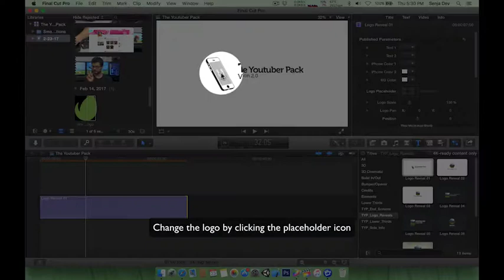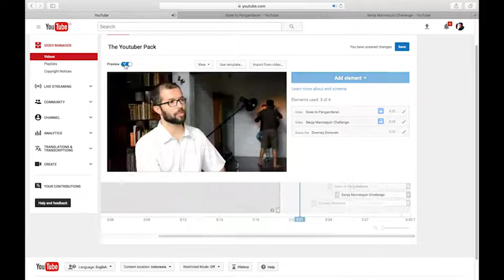The Youtuber Pack - Final Cut Pro X (Videohive After Effects Template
This is your complete pro-Kit for your channels, use it in Final Cut Pro X and Apple Motion! We’ve reworked the entire underlying logic so Final Cut Pro-only-users can benefit from this amazing pack in a breeze!

• 10 Logo Reveals
• 10 Lower Thirds
• 10 Transitions
• 6 End Cards
• 3 Side Infos